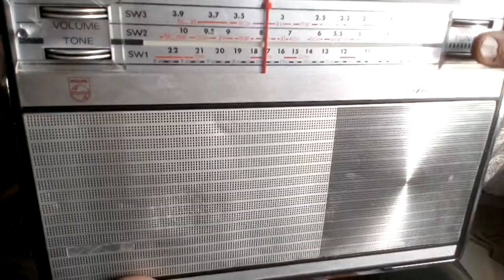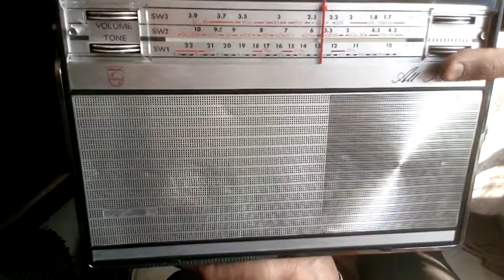راديو فيليبس موديل L4X55T -AM SW فضى - Radio Philips Model L4X55T works with 6 coils AM SW silver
راديو فيليبس موديل L4X55T  يعمل ب 6 طحجر طورش AM  SW فضى
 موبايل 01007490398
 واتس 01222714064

Radio Philips Model L4X55T works with 6 coils AM SW silver